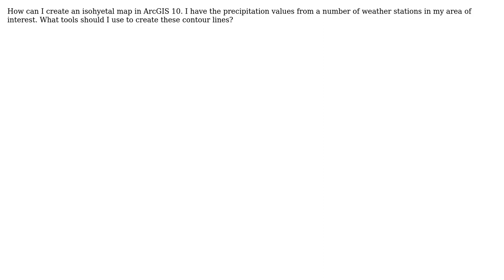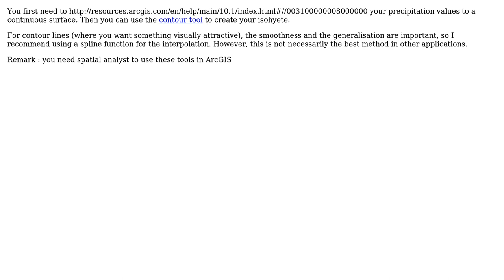GIS: Creating isohyetal map in ArcGIS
With thanks & praise to God, and with thanks to the many people who have made this project possible! | Content (except music & images) licensed under CC BY-SA | Music | Images & others | With thanks to user radouxju user nmtoken user Mehnaz and the Stack Exchange Network Trademarks are property of their respective owners. You are responsible for your own actions.